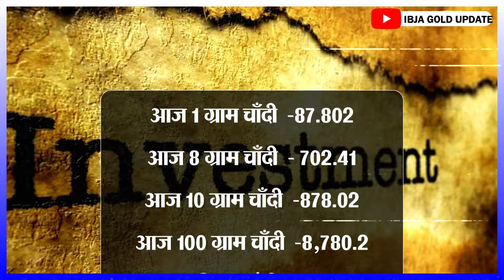Gold Rate Today, 14 July 2024 Aaj Ka Sone Ka Bhav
Gold Rate Today,  02 July 2024 Aaj Ka Sone Ka Bhav | Sone Ka Bhav | Today Gold Rate

02_July_2024

02_July_2024
02 July gold silver rate,

02 July gold rate,

02 July silver rate,

02 July 2024 gold price सोना के भाव | Today Gold Rate | India gold Rates | Chandi Ka Bhav Aaj | Aaj Sona Chandi Ke Bhav,

Today Gold Rate, 02 July 2024 gold price Gold rates,

Topics:- Gold-Silver,

22 & 24 Carat gold rate,

22 & 24 Carat gold bhav,

Silver prices,

Trending,

Sasta sona,

Gold price,

Trending,

Gold price,

10 gram aaj sone ka bhav Kitana h,

1 tola gold ka bhav,

1 tole ka rate